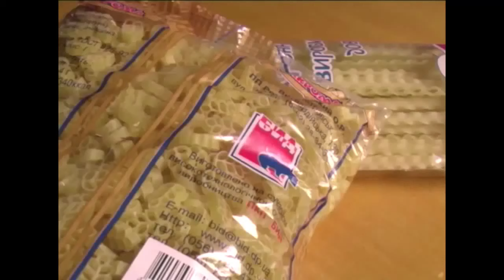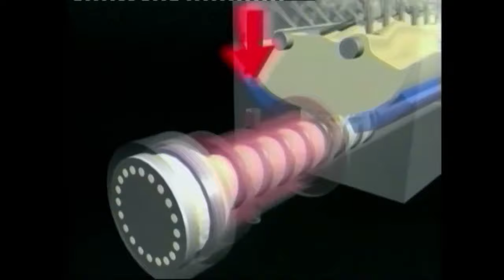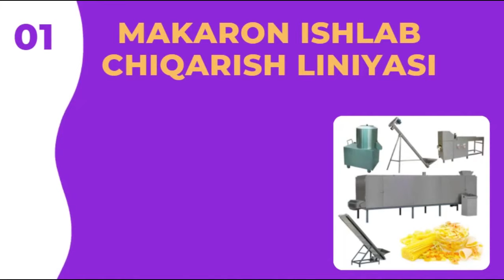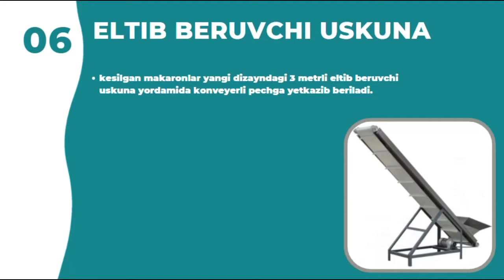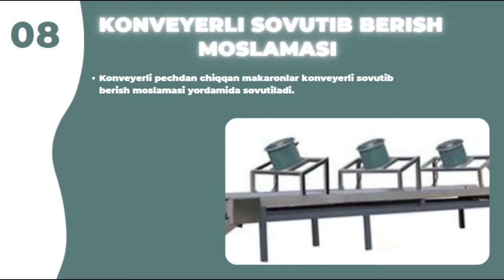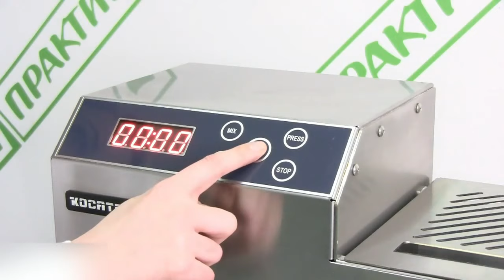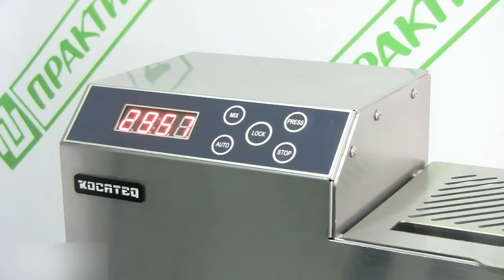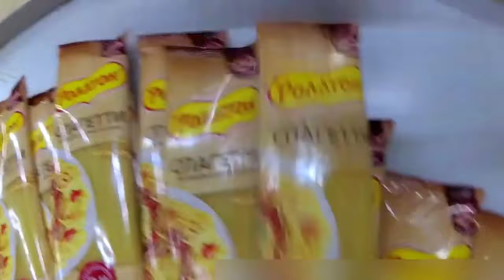MAKARON ISHLAB CHIQARISH BIZNESI | OILAVIY BIZNES | NEW BUSINESS MACHINES | НОВЫЕ БИЗНЕС ИДЕИ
Agar biror stanok,uskuna yoki BIZNES REJA kerak bo'lsa ,
topib berishga harakat qilamiz Murojaat uchun: Zafar Omonov